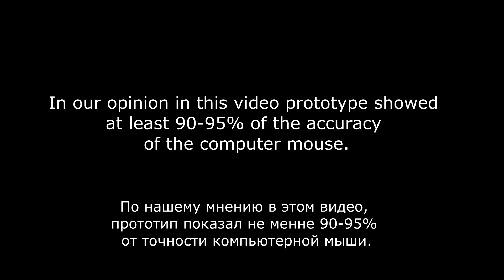R-Handle gamepad Test #11 Command and Conquer 3 Kane's Wrath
Hi! We are developing a new type of gamepad for games, VR, quadrocopters and other unmanned vehicles.

Tests show that this prototype is absolutely surpasses all known today gamepads.
Even Microsoft controllers, Sony and Valve (Steam Controller) can not compete with it.
We are very interested in your opinion.
We are going to put it for crowdfunding.